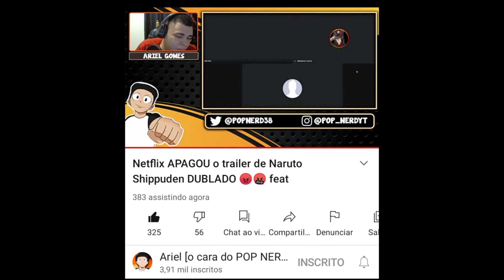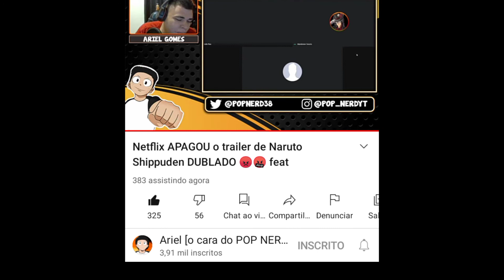A MAIOR TROLAGEM DOS ANIMES! KKKKKKKKKKKKKKKK